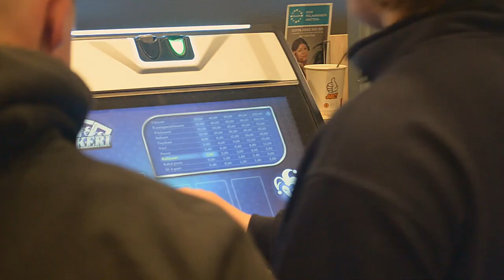Samenttiset - Imago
Imago musiikkivideo
Kuvaus ja editointi: Iikko Tervo
Miksaus: Jonssu